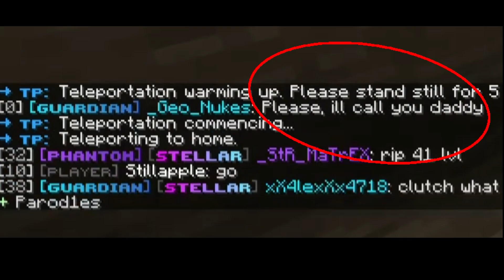WildWood Lifesteal SMP EP2: Well howdy neighbor-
I play on a lifesteal smp, First death, and im in the nether already!?